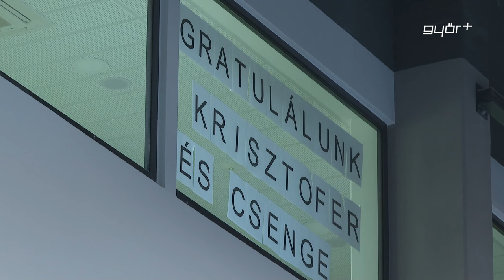Példaképek Párizsból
Hazatértek Párizsból az olimpián kiválóan szerepelt győri tornászok. Bácskay Csengét és Mészáros Krisztofert, illetve edzőiket a GYAC elnöke és rengeteg ifjú tornászpalánta köszöntötte az Olimpiai Sportparkban. Csenge sérülten is 12. lett ugrásban, míg Krisztofer fiatal kora ellenére, rutinosan versenyezve, az összetett verseny 9. helyét csípte el. Eredményeikre borzasztóan büszke az ország és Győr városa is, hangzott el a tornászok köszöntésén, ahol az utánpótlás igazi példaképekkel találkozhatott.